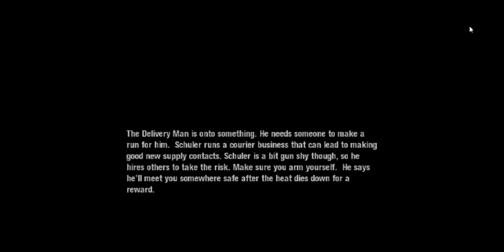Dolphin 5 0 11369 JIT64 DC OpenGL HLE FPS 6 VPS 11 19% Scarface The World Is Yours